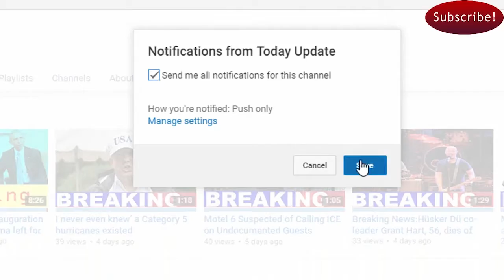Jeff Flake waves a white flag in the face of Trumpism